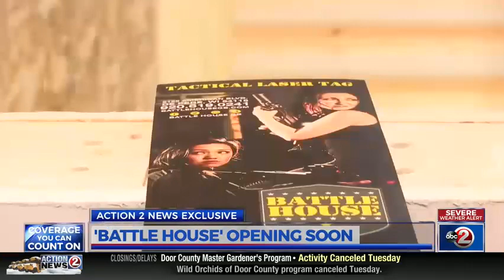Battle House, Tactical Laser Arena, to open soon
Aisha Morales is a reporter/anchor at Action 2 News in Green Bay, Wisconsin.